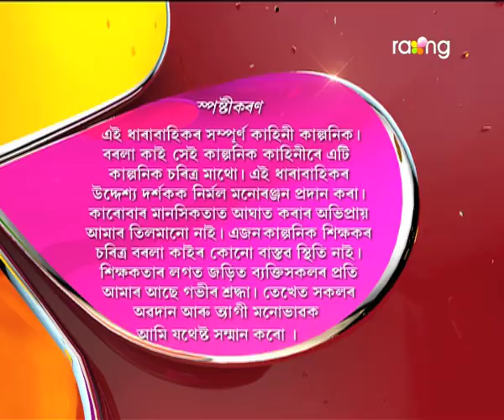Borola Kai - বৰলা কাই | 02nd Spt 2017| Full Episode | No 738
হঠাৎ চিন্তাই আগুৰি ধৰিছে মালতীক। কিন্তু কি চিন্তাত পৰিল বাৰু মালতী?